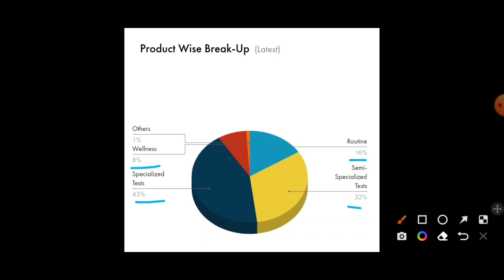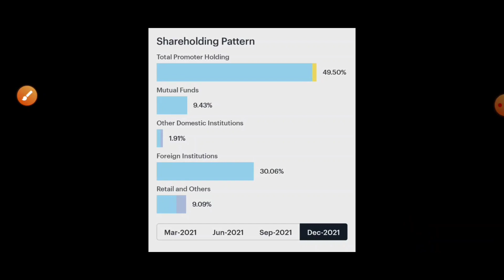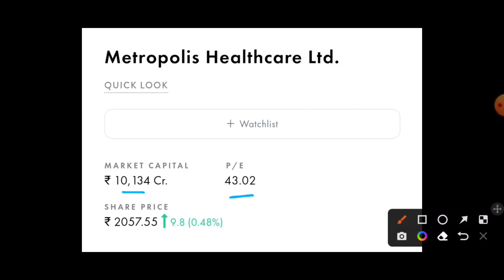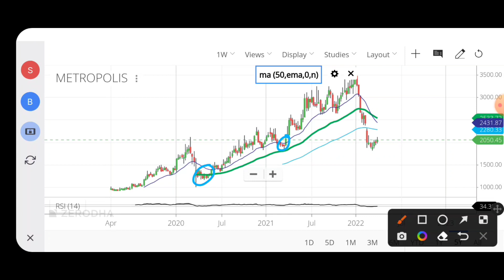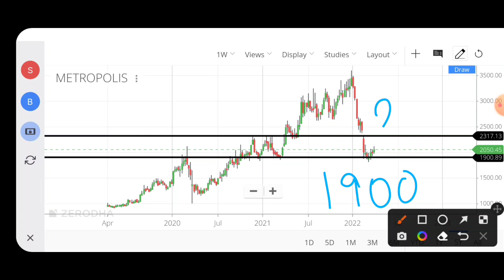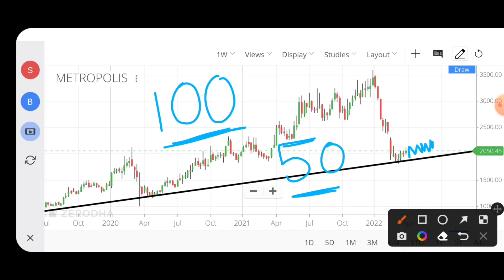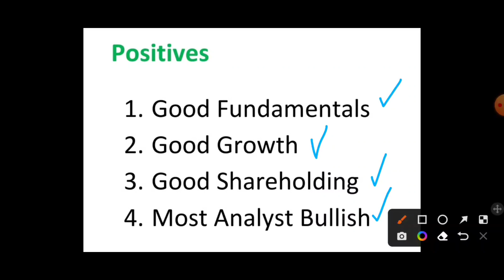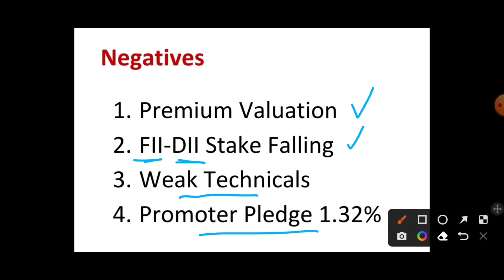Metropolis Share Analysis | Metropolis Share Latest News | Why Metropolis Share Is Falling?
Metropolis Share Analysis | Metropolis Stock Analysis | Metropolis Health Share Analysis | Metropolis Share Latest News | Metropolis News | Metropolis Stock News

Timestamps

00:00 | Introduction
00:28 | Metropolis Fundamental Analysis
03:52 | Metropolis Technical Analysis
08:16 | Metropolis Positives & Negatives
09:21 | Should I Buy Metropolis Share?